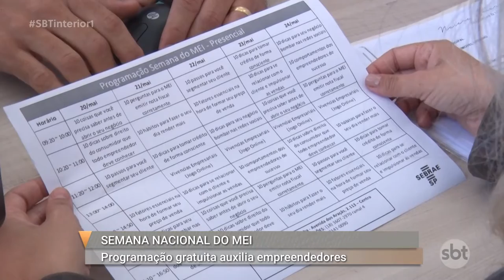Sebrae faz ações para que​m​ já é MEI ou pretende se formalizar